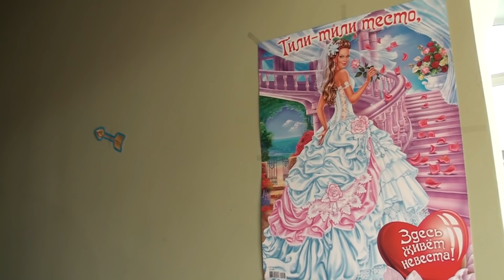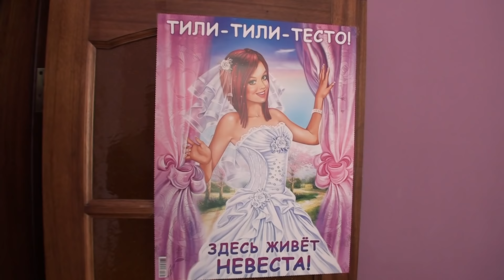Bride price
Alexey and Natalia
Khabarovsk
2015